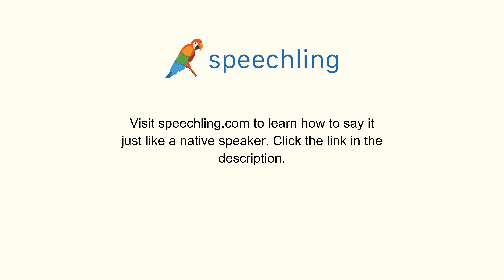韓国語で"内輪の"の発音の仕方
男性コーチ
안의

女性コーチ
안의

内輪の

内輪の